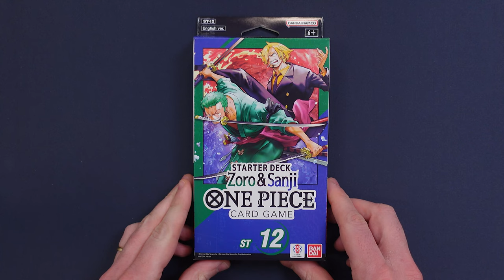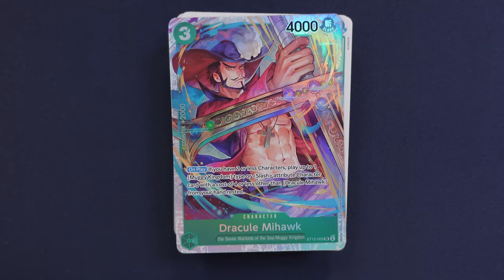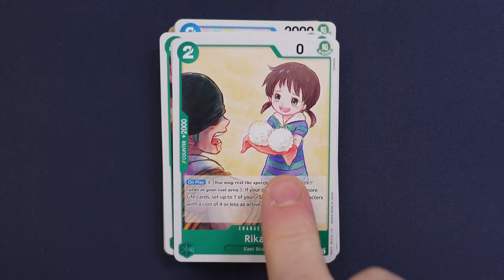ONE PIECE TCG STARTER DECK 12 ZORO & SANJI - Conviene acquistarlo? [L'Emporio del Crogiolo]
Signori, come sempre alle 8.00 di mattina, scopriamo se converrà acquistare il dodicesimo Starter del TCG di One Piece. Buona visione!

POTRETE RICHIEDERE LO STARTER QUI:
Loop Games: